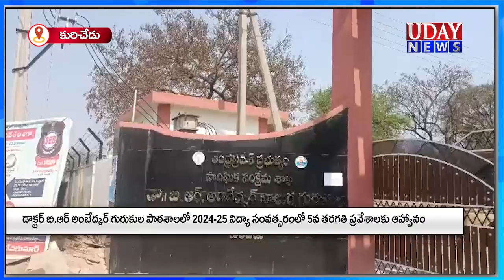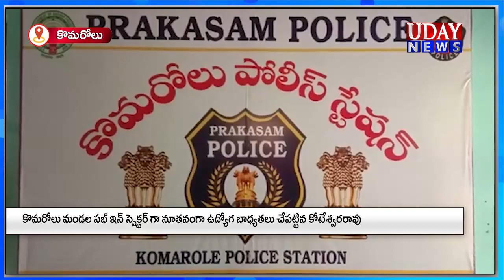03-02-2024 || UDAY NEWS MARKAPURAM / ఉదయ్ న్యూస్ మార్కాపురం